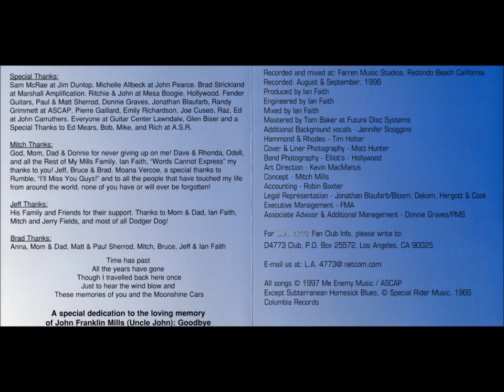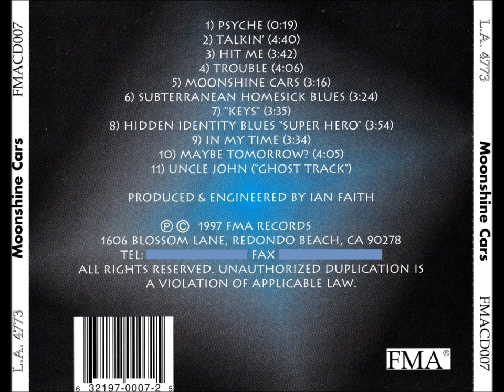L.A. 4773 - Moonshine Cars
Album: Moonshine Cars